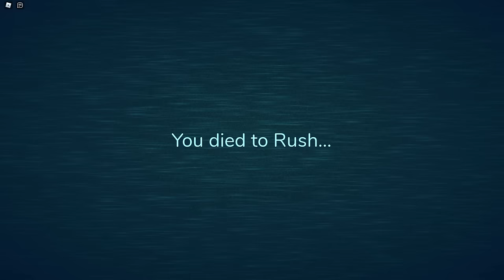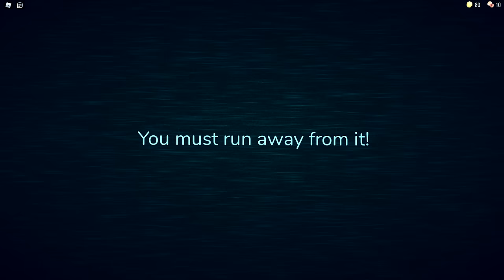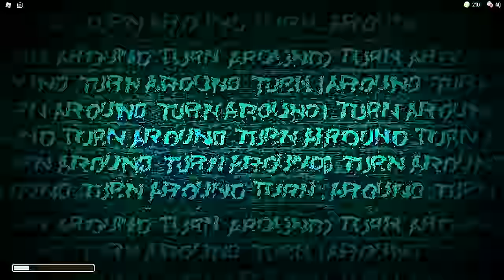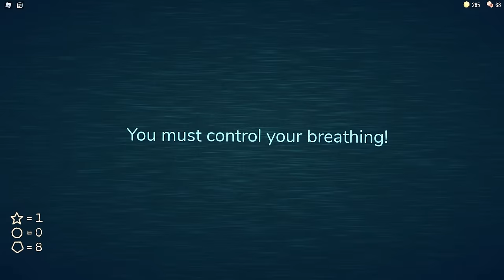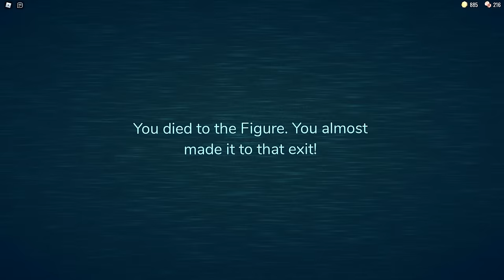ROBLOX DOORS | LE JEU LE PLUS EFFRAYANT DE ROBLOX !!!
Gameplay découverte FR (Français) sur Roblox Doors un jeu d'horreur